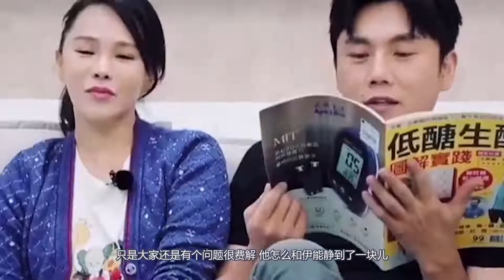不会为钱拍烂片的秦昊，42岁爆红专治矫情，现在拿钱能砸的动你吗?